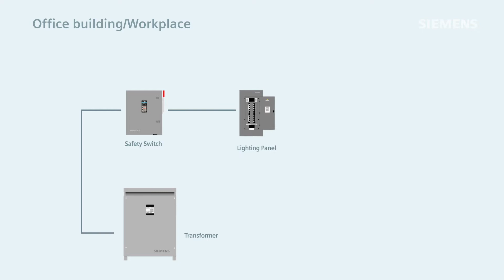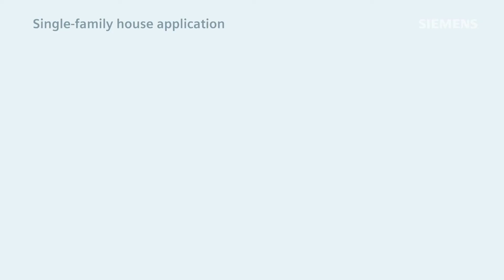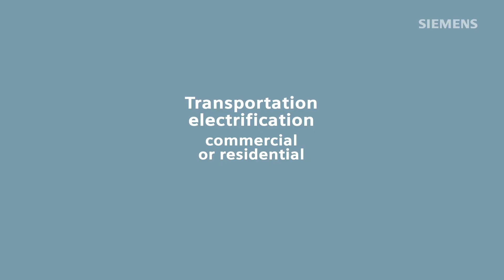Transportation Electrification Solutions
Siemens has the complete scalable solutions needed for Transportation Electrification -- including the Make Ready components.  Whether for Residential, Commercial or Workplace -- Siemens has the right system to support the full electrification needs that will come from ever increasing use of electric vehicles.